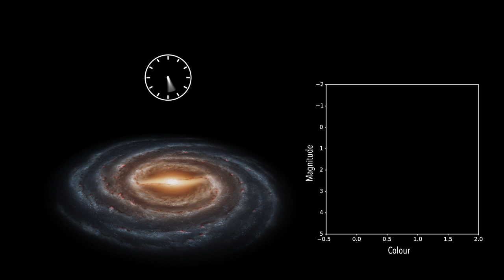Early days of the Milky Way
A study led by researchers from the Instituto de Astrofísica de Canarias (IAC) puts a sequence to the events which gave rise to our Galaxy.

The universe 13,000 million years ago was very different from the universe we know today. It is understood that stars were forming at a very rapid rate, forming the first dwarf galaxies, whose mergers gave rise to the more massive present-day galaxies, including our own. However the exact chain of the events which produced the Milky Way was not known until now.

Exact measurements of position, brightness and distance for around a million stars of our galaxy within 6,500 light years of the sun, obtained with the Gaia space telescope, have allowed a team from the IAC to reveal some of its early stages. “We have analyzed, and compared with theoretical models, the distribution of colours and magnitudes (brightnesses) of the stars in the Milky Way, splitting them into several components; the so-called stellar halo (a spherical structure which surrounds spiral galaxies) and the thick disc (stars forming the disc of our Galaxy, but occupying a certain height range)” explains Carme Gallart, a researcher at the IAC and the first author of this article, which is published today in the journal Nature Astronomy.

Previous studies had discovered that the Galactic halo showed clear signs of being made up of two distinct stellar components, one dominated by bluer stars than the other. The movement of the stars in the blue component quickly allowed us to identify it as the remains of a dwarf galaxy (Gaia-Enceladus) which impacted onto the early Milky Way. However the nature of the red population, and the epoch of the merger between Gaia-Enceladus and our Galaxy were unknown until now.

“Analyzing the data from Gaia has allowed us to obtain the distribution of the ages of the stars in both components and has shown that the two are formed by equally old stars, which are older than those of the thick disc” says IAC researcher and co-author Chris Brook. But if both components were formed at the same time, what differentiates one from the other? “The final piece of the puzzle was given by the quantity of “metals” (elements which are not hydrogen or helium) in the stars of one component or the other” explains Tomás Ruiz Lara, an IAC researcher and another of the authors of the article. “The stars in the blue component have a smaller quantity of metals than those of the red component”. These findings, with the addition of the predictions of simulations which are also analyzed in the article, have allowed the researchers to complete the history of the formation of the Milky Way.

Thirteen thousand million years ago stars began to form in two different stellar systems which then merged: one was a dwarf galaxy which we call Gaia-Enceladus, and the other was the main progenitor of our Galaxy, some four times more massive and with a larger proportion of metals.  Some ten thousand million years ago there was a violent collision between the more massive system and Gaia-Enceladus. As a result some of its stars, and those of Gaia-Enceladus were set into chaotic motion, and eventually formed the halo of the present Milky Way. After that there were violent bursts of star formation until 6,000 million years ago, when the gas settled into the disc of the Galaxy, and produced what we know as the “thin disc”.

“Until now all the cosmological predictions and observations of distant spiral galaxies similar to the Milky Way indicate that this violent phase of merging between smaller structures was very frequent” explains Matteo Monelli, a researcher at the IAC and a co-author of the article. Now we have been able to identify the specificity of the process in our own Galaxy, revealing the first stages of our cosmic history with unprecedented detail.

Credit: Gabriel Pérez Díaz, SMM (IAC)